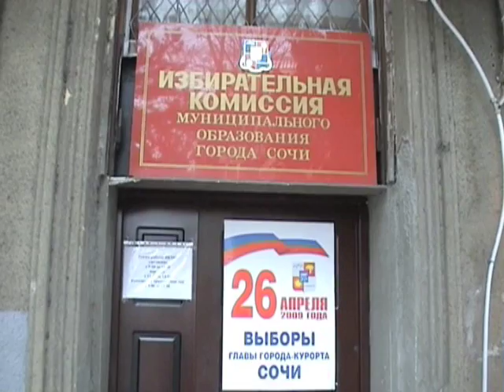20 кандидатов в мэры Сочи прошли первый этап - Часть 1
27 марта председатель избирательной комиссии города-курорта Юрий Рыков сообщил, что из 26 выдвинутых на выборы мэра Сочи кандидатов первый этап регистрации прошли 20 человек. Конечное количество участников
предвыборной гонки будет утверждено 3 апреля, их имена будут размещены в избирательном бюллетене.